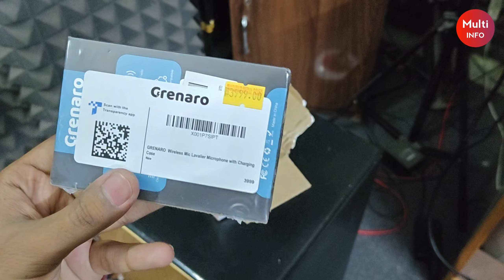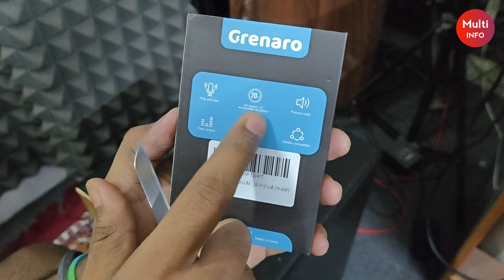Grenaro J11 Wireless Microphone Vlogging Wireless Mic For Smartphone Best Mic For Vlogging Under 2k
GRENARO J11

GRENARO (Dual Mic)

Product Use  :-

best mic for vlogging under 2000
grenaro s11 wireless microphone
wireless microphone cheap and best
vlogging wireless mic for smartphone
best wireless Microphone
grenaro microphone
wireless Microphone review